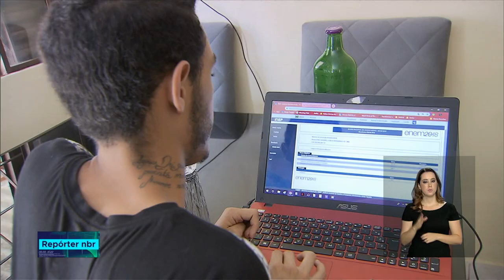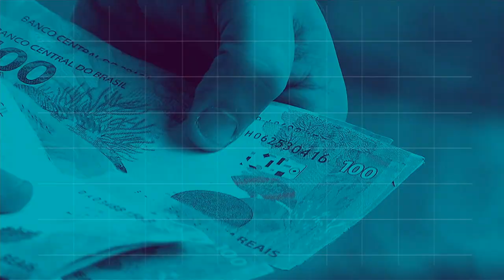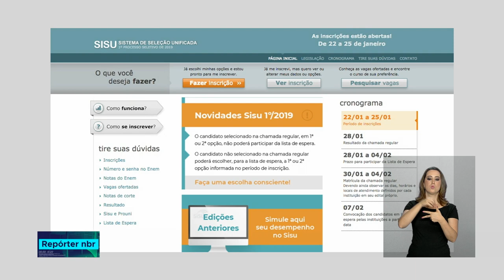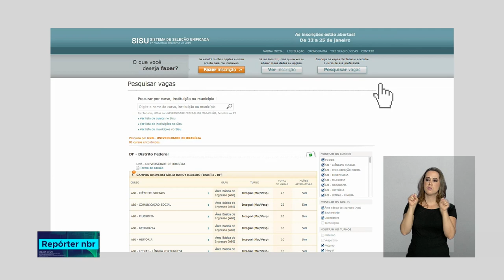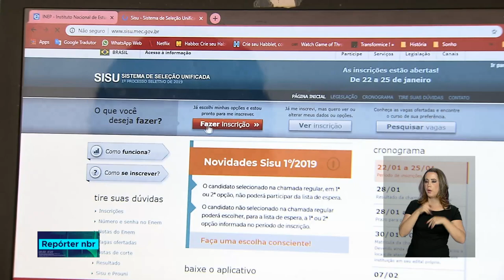Repórter NBR 20h - 22 de janeiro de 2019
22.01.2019 - O Presidente, Jair Bolsonaro, está em Davos, na Suíça, para o Fórum Econômico Mundial e foi o primeiro Presidente latino-americano a falar no evento. Veja também: O Presidente da República em exercício, Hamilton Mourão, participou da transmissão de comando do Segundo Regimento de Cavalaria de Guarda, no Rio de Janeiro.